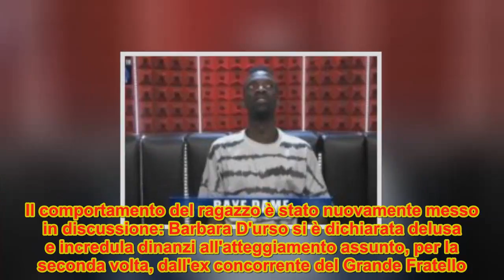Baye Dame e le scuse alla Nizar: 'Ho seguito le regole della produzione'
Grande Fratello 15, Baye confessa: 'Mi è stato impedito di scusarmi con Aida'.